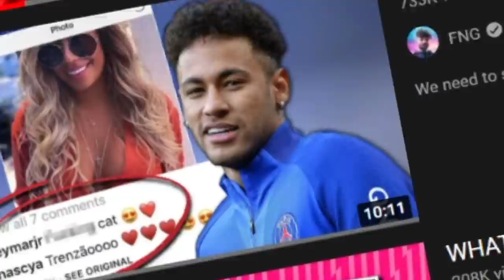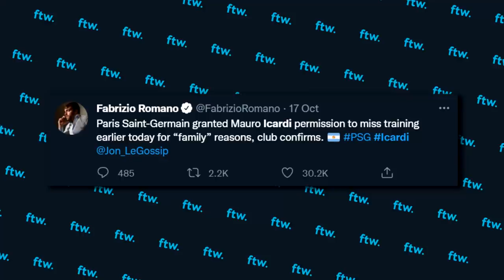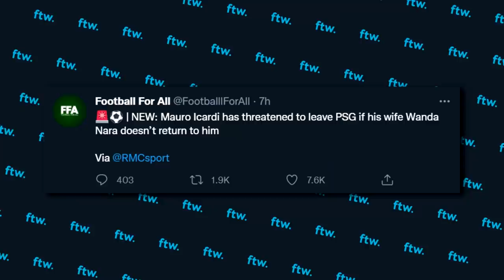IT'S TIME TO STOP MAURO ICARDI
you thought the neymar family situation was wild? it just gets worse for mauro icardi and his wife wanda nara. the original story between them and maxi gomez is a movie in itself, but it just got a whole lot madder.